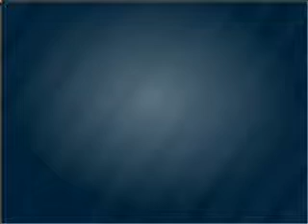2008 Ford Taurus X - Brighton MI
Year: 2008
Make: Ford
Model: Taurus X
Engine: 3.5 liter 6 cylinder 24 valve
Transmission: 6-Speed Automatic
Exterior: Black
Miles: 42183
Brighton Ford